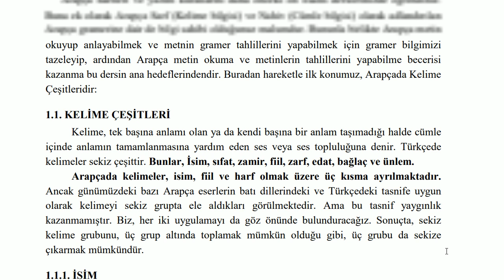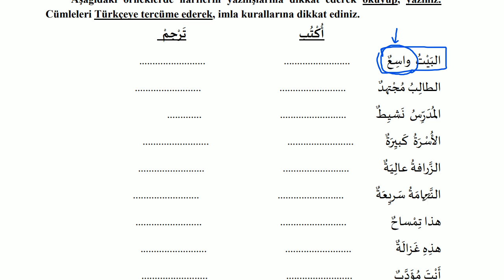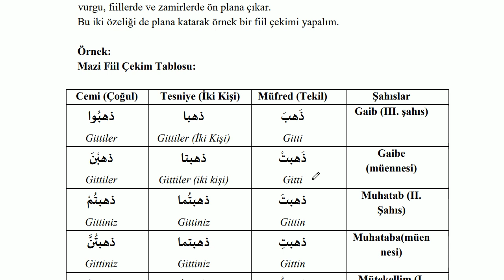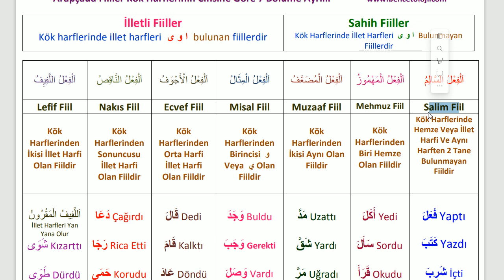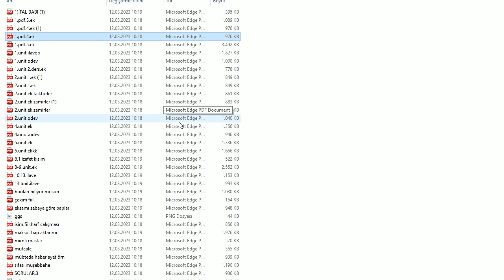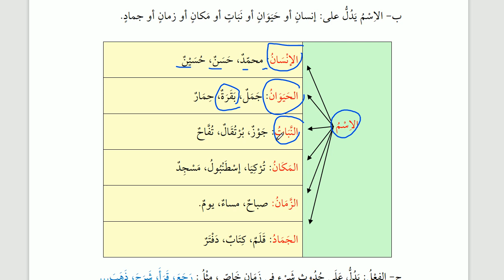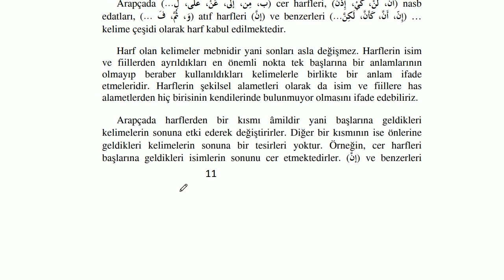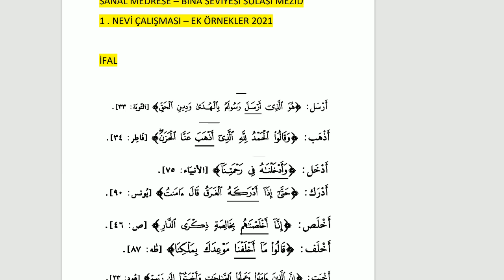İlitam Arapça Dünyası | Tanıtım